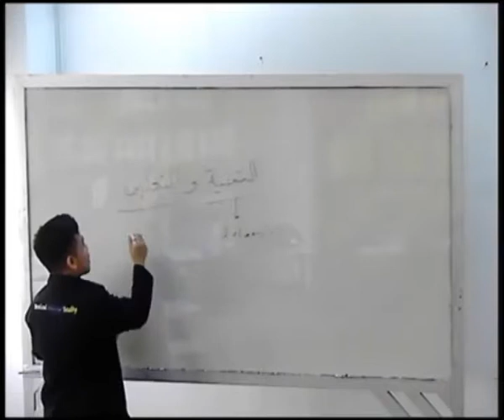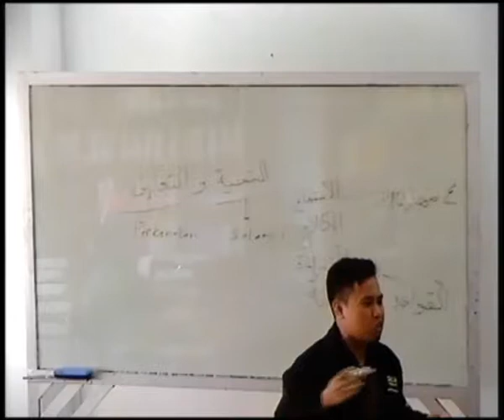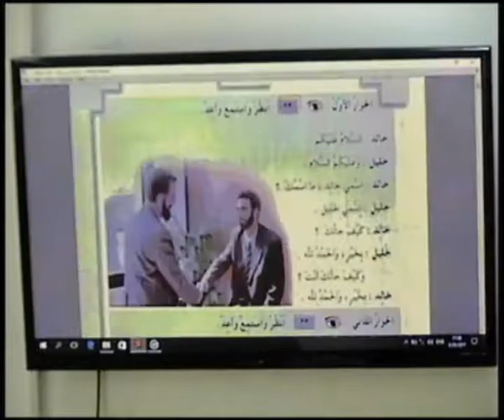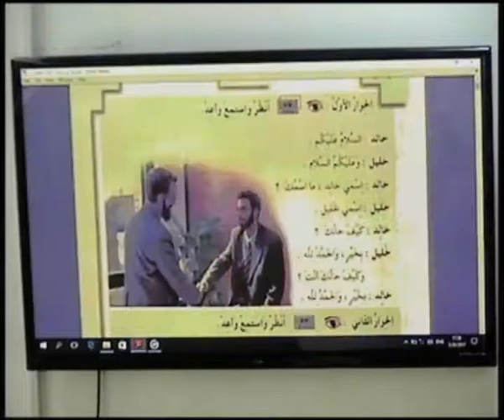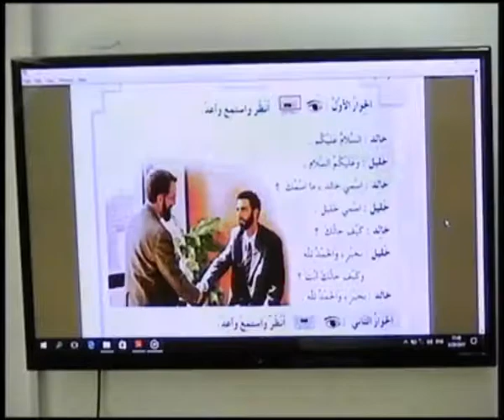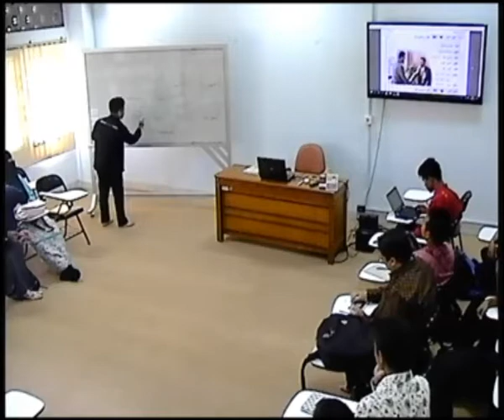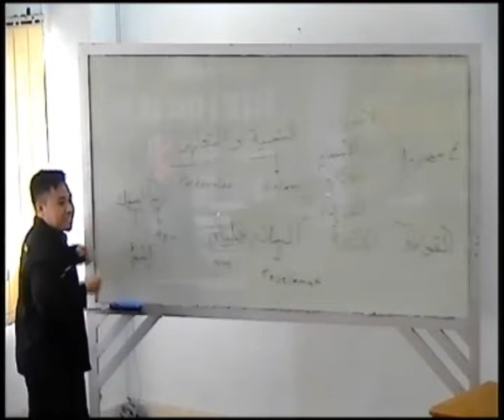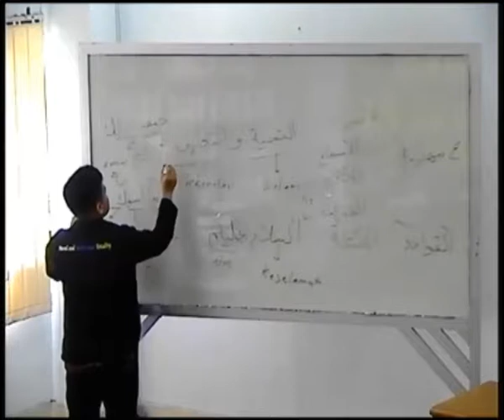Micro Teaching Bahasa Arab (Ramadhani)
Mahasiswa Prodi PAI UMY angkatan 2014